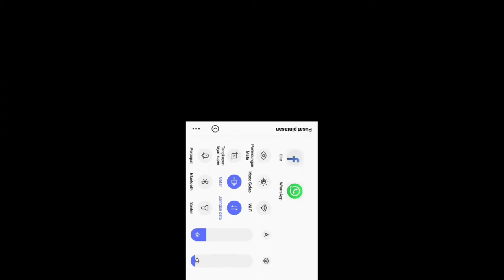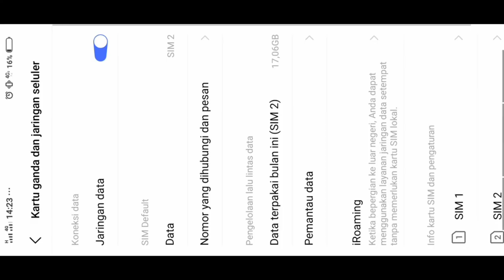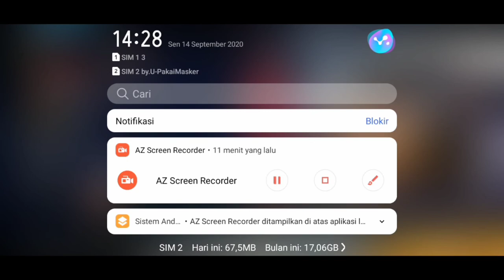BORONG SPIN SKIN SHOTGUN M1887 RAPPER UNDERWORLD DAN BUNDLE MONEYHEIST CUMA 1000 DIAMOND - FREE FIRE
Free Fire
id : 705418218